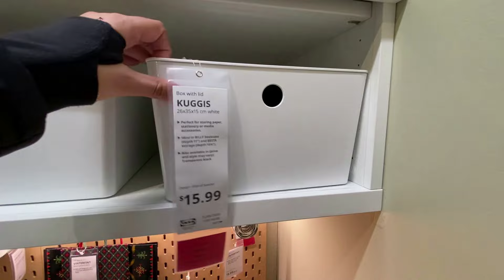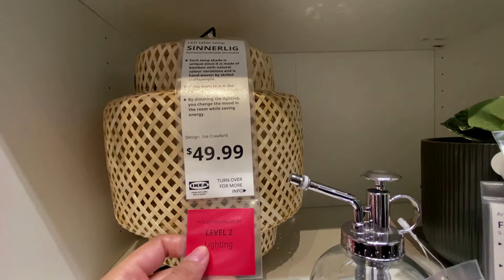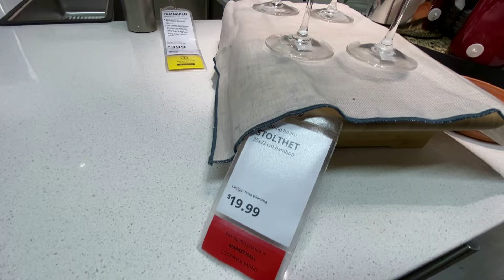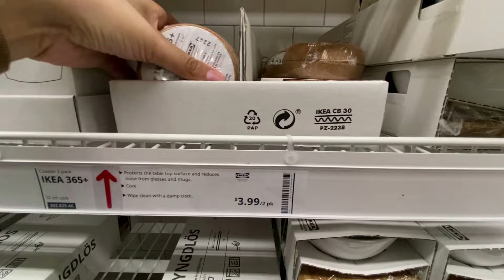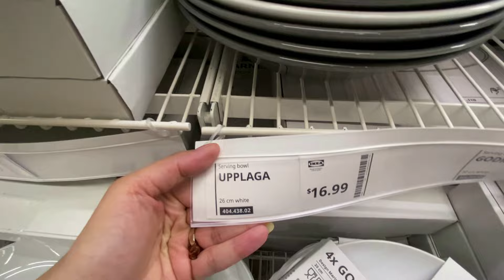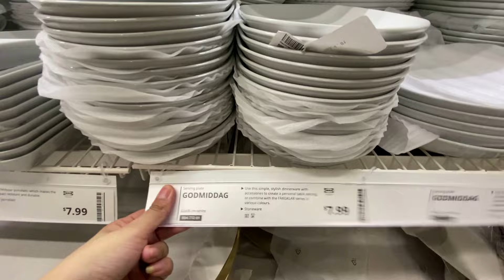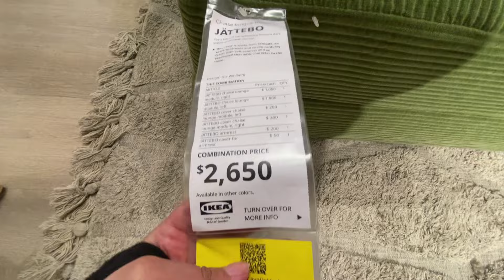IKEA New Unique Kitchen and Home Design/ Decor That you will love!